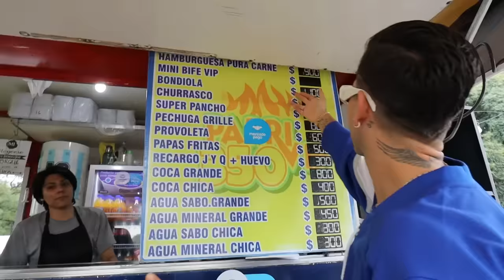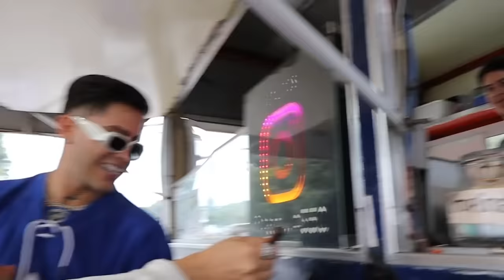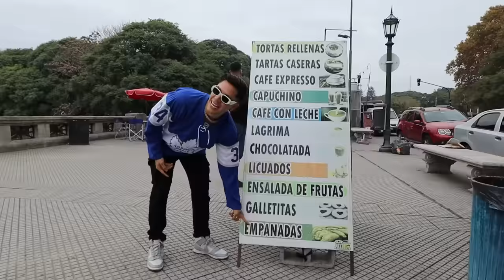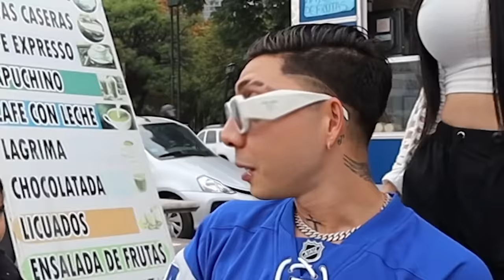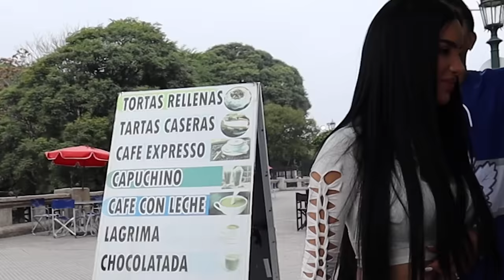PROBANDO COMIDA CALLEJERA DE ARGENTINA 🇦🇷 Jukilop | Kimberly Loaiza